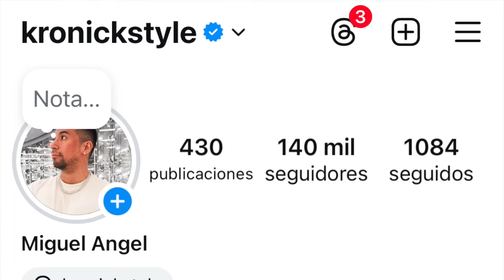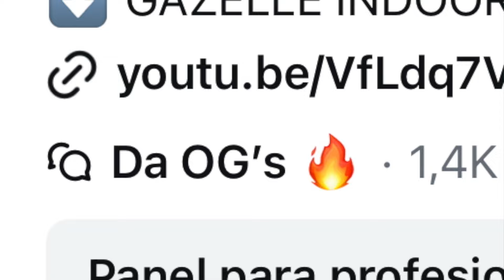EARLY SNEAKER REVIEW! NEW BALANCE 1906A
✅LOTE 6 SNEAKER BOX

✅MANTEN TUS SNEAKERS IMPECABLES!